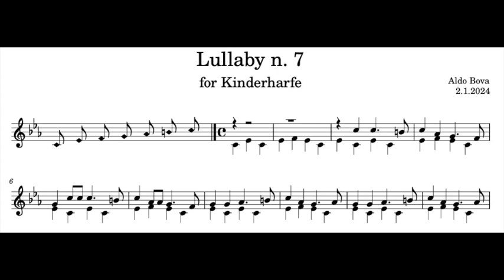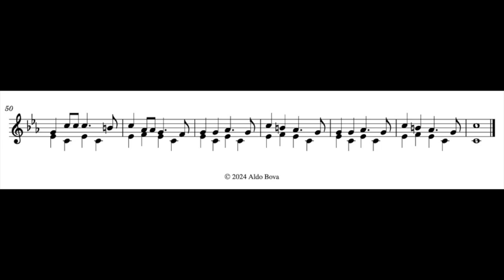A Bova, Lullaby no 7 for Kinderharfe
written and performed by Aldo Bova, Kinderharfe Choroi